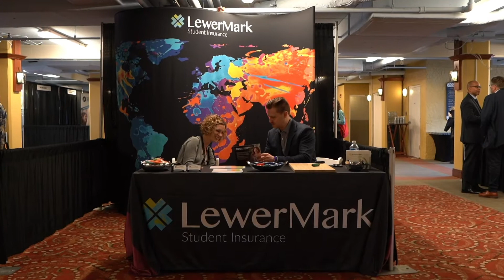CCID | Nik Lewer, LewerMark Vice President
LewerMark's Vice President, Nik Lewer, discusses his experiences at CCID. LewerMark looks to give affordable study abroad travel insurance. Nik says that getting a chance to interact with the community colleges that attend the CCID conference is one of the biggest reasons for LewerMark to attend CCID, and hopes to give more students the opportunity to travel.